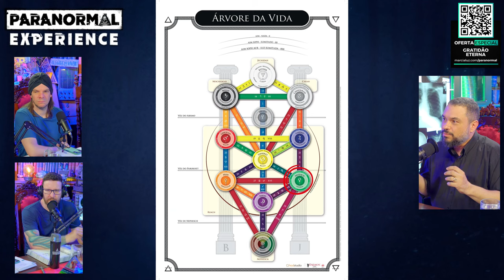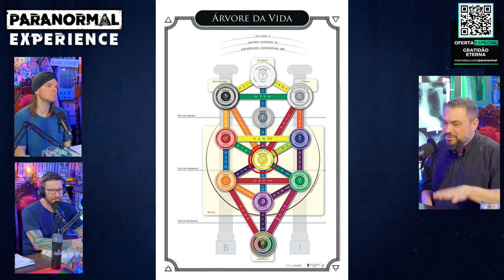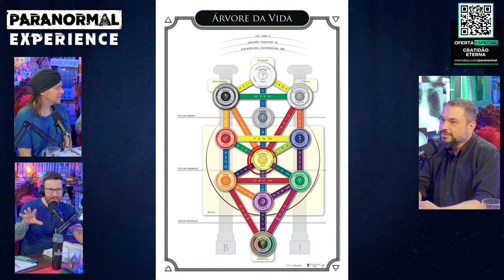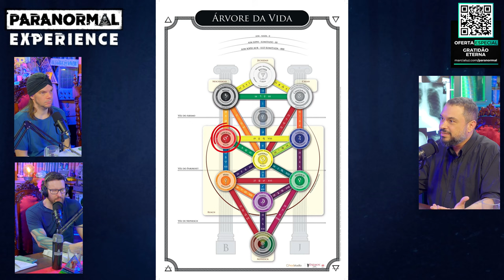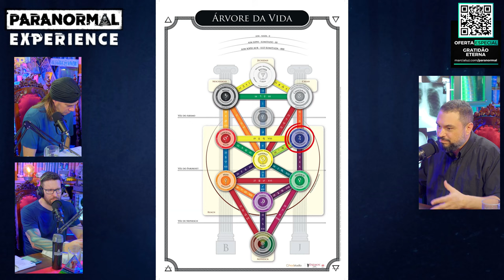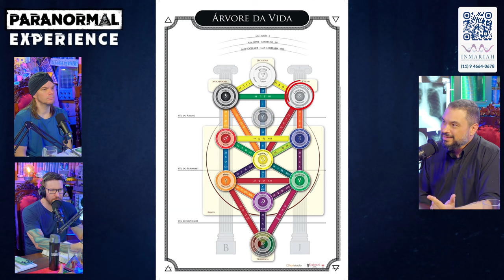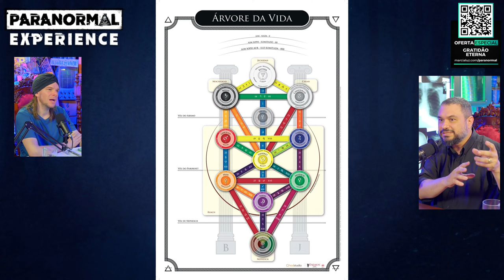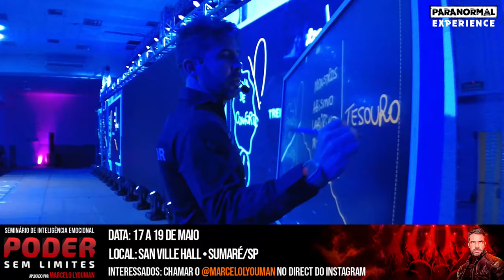KABBALAH HERMETICA - MARCELO DEL DEBBIO - #351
✅PODER SEM LIMITES:
( chamar pelo direct do Instagram )

🚨 AO VIVO de Terças à Quintas as 18:30 hrs

- The Masterplan